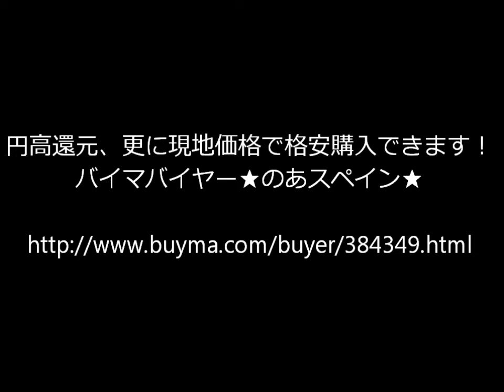第487回 ディオールTRIBALE【E0078DTSMTゴールド&パラジウムピアス】